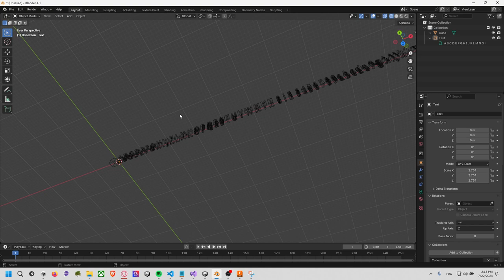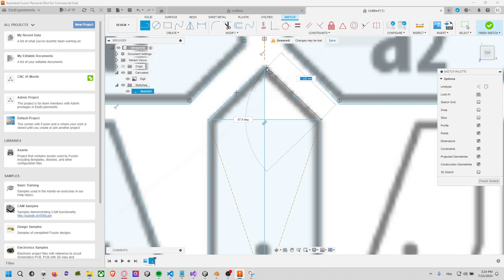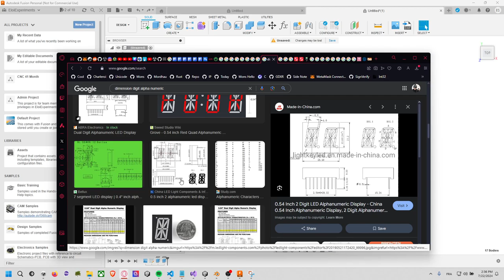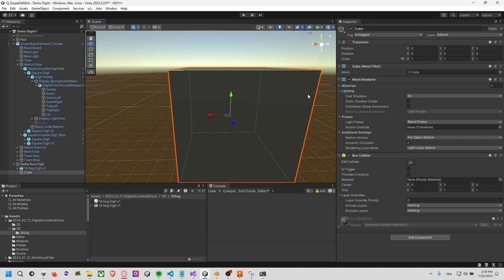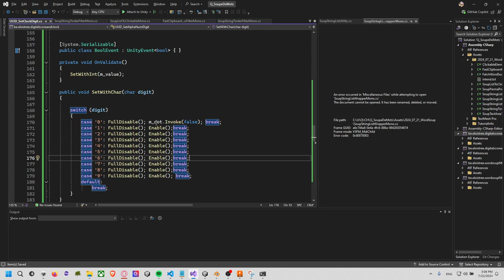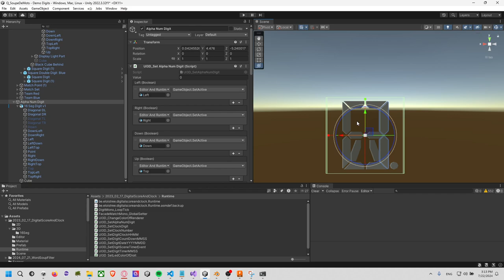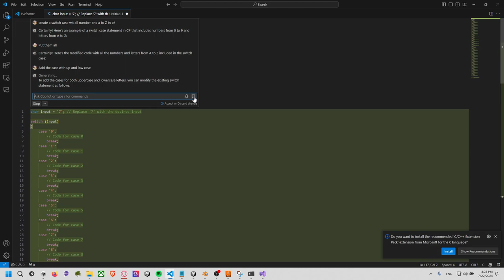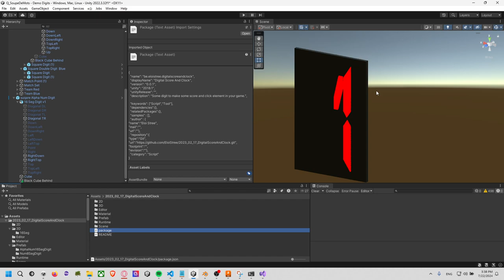Live Demo: Créer un display digital à 14 segment pour Unity3D avec Fusion.